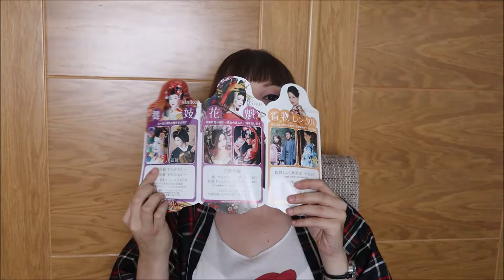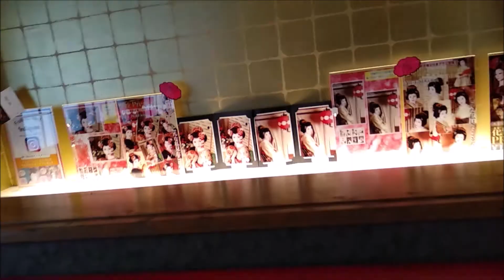Maiko Makeover experience at Yumekoubou Studio - Shiro Ychigo en Japón 2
My experience at Yumekoubou Studio as a Maiko.